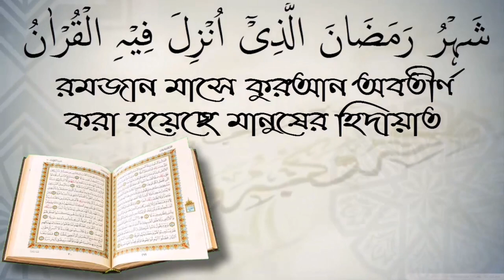নামাজে কান্না করলে কি নামাজ বাতিল হবে শায়খ শফিউর রহমান